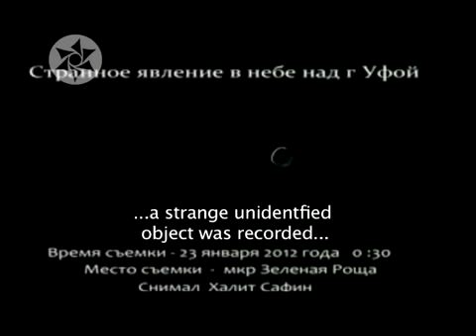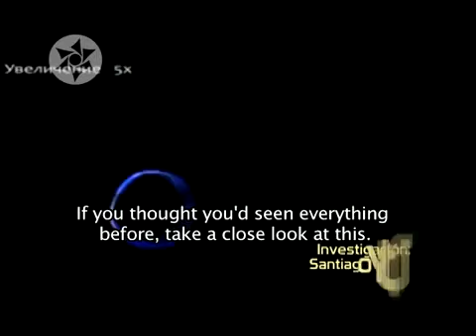UFO-Ovnis Portal in the sky - Eng (cc)